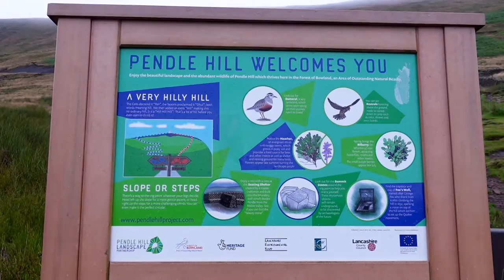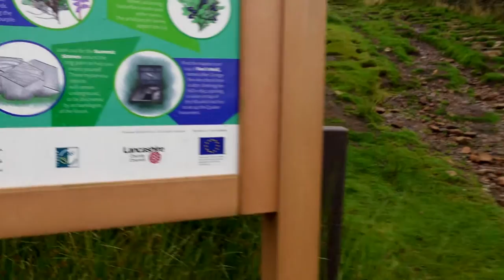Walking in North-West England | PENDLE HILL (Forest of Bowland)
Taking on one of North-West England’s classic walks to the top of Pendle Hill in the Forest of Bowland AONB. I also stopped by the little village of Downham in Lancashire on route.

When searching for walks in the Forest of Bowland I noticed that Pendle Hill was coming up a lot - often cited as one of the best walks in the Ribble Valley area and an enjoyable option for anyone in the North-West of England. I decided to grab my walking shoes and give it a go.

On my way there I drove through a tiny Lancashire village called Downham where it turns out the original film version of Whistle Down the Wind was made in the 1960’s. The film was remade into a musical in the 1990’s by Andrew Lloyd Webber and one of my musical heroes Jim Steinman - so I just had to stop by and take a look around.

After an enjoyable walk through Downham I drove a few miles up the road until I reached what looked like a parking area for the Pendle Hill walk. I left my car with a few others, consulted a couple of walkers returning from the adventure and then set off through a pretty avenue of trees and out into a farm yard.

As I pushed my way through the gate I found the first official sign that gave me two options for getting to the top - a steep but direct route or a less direct gentler climb. I decided to go for the former on the way up and the latter on the way down. The steeper route was a tough one, it was like following a rocky set of steps into the clouds - my legs were taking a beating but the views were out of this world.

Pendle Hill is 557 metres (1,827 feet) and is the highest point in the Ribble Valley. A bronze age burial site has been discovered at the top of the hill and in 1612 the infamous Pendle witch trials took place there which led to the execution of 12 ‘witches’ accused of witchcraft.

Those days are long gone however, Pendle Hill is now a peaceful and serene place for walking and a fantastic location to enjoy views of the surrounding rolling hills of the Ribble Valley and Forest of Bowland.

📖 CHAPTERS:
📖 00:00 Introduction
📖 00:56 Downham in Lancashire
📖 03:10 Starting the Pendle Hill Walk
📖 04:56 Starting the Incline to Pendle Hill
📖 07:08 Reaching the top of Pendle Hill
📖 10:11 Heading Down

🎵 June's Lullaby by Harvey Alexi